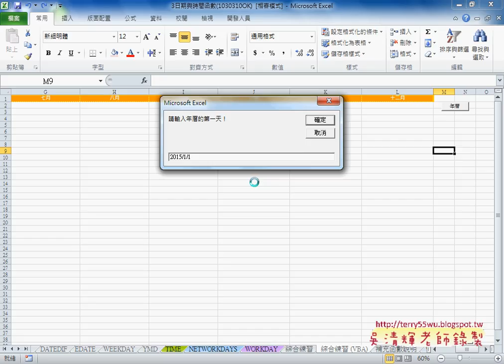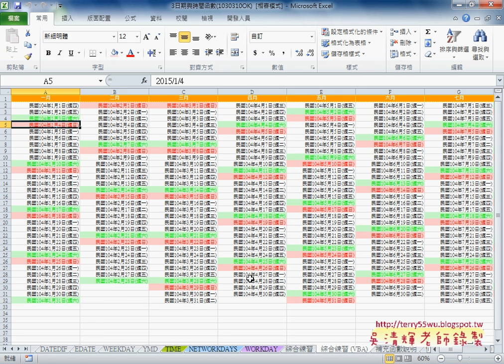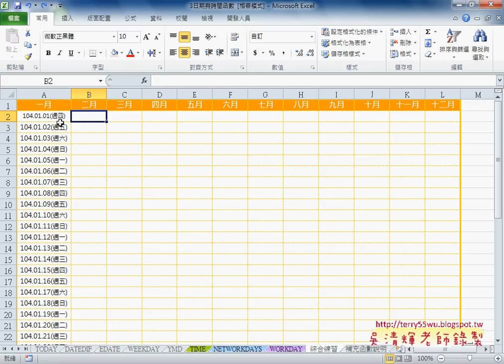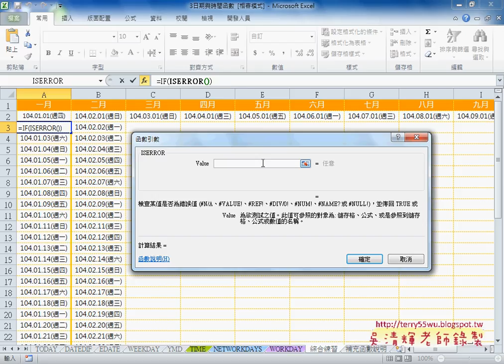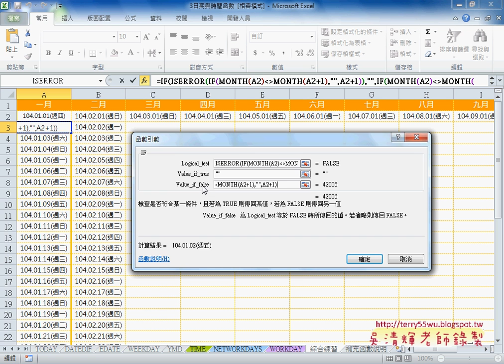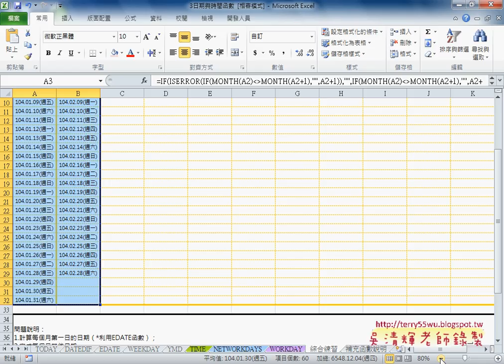09 年曆製作說明函數